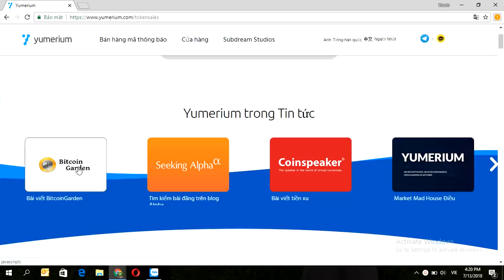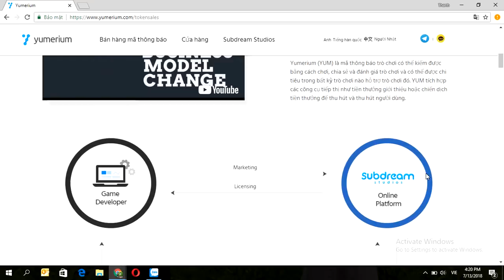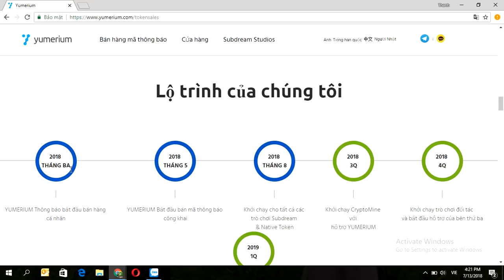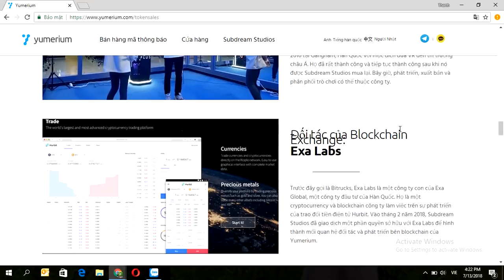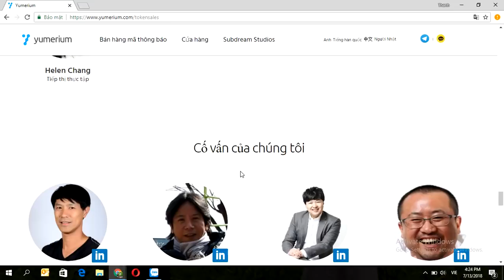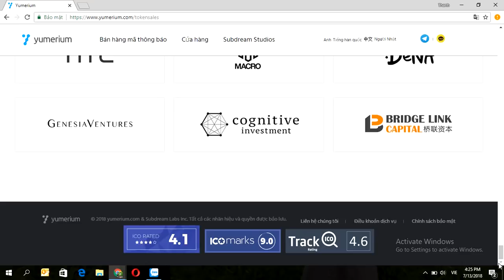Yumerium ICO Review - Phân Tích Và Đánh Giá Tổng Quan Dự Án Yumerium